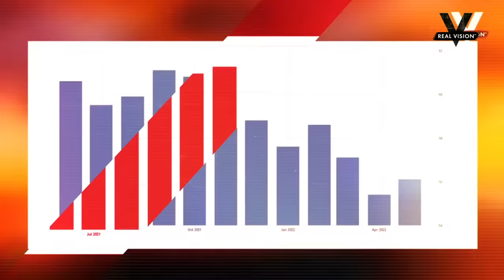Risk Management Is the Most Important Thing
The major U.S. equity indexes edged into positive territory after opening in the red, even as a measure of U.S. manufacturing activity fell to 53 in June from 56.1 in May, a two-year low, and the latest update to the Atlanta Fed’s GDPNow gauge came in at negative 2.1% on an annualized basis. Not only is a U.S. recession more likely than a soft landing; we may already be in one. “I’m keeping an open mind, and if we do have a recession it will produce an even more powerful rally, as bull markets are born out of recessions," says Mark Ritchie II. Ritchie II, managing partner and chief investment officer of RTM Capital Advisors, joins Real Vision's Ash Bennington to talk about financial markets, the global economy, and capital preservation. We also hear from Mark Minervini about diversified portfolios in a bear market versus a bull market. And we drop in on an exclusive interview between Ash and CEO Mark Lamb about CoinFLEX’s struggle for survival amid the crypto downturn. Want to submit questions? Drop them right here on the Exchange Watch the full conversation featuring Mark Minervini, Jared Dillian, and Mark Ritchie II